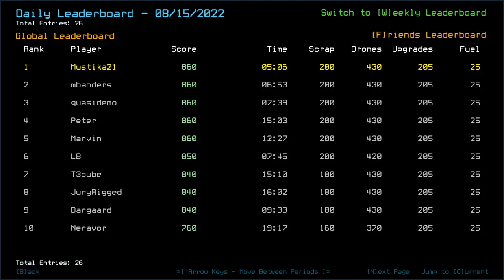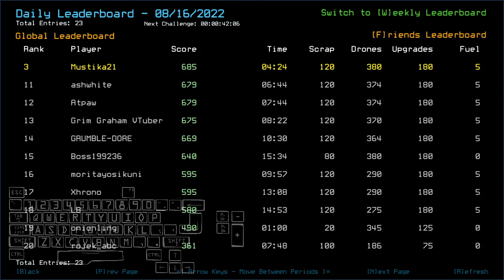Duskers Daily 16 Aug 2022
I just thought it'd be worth the risk, funnily.